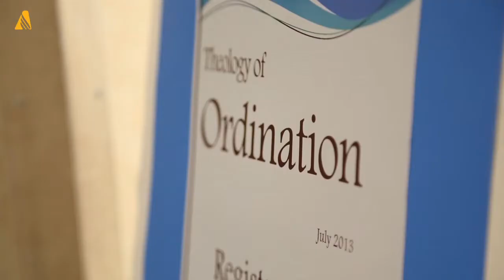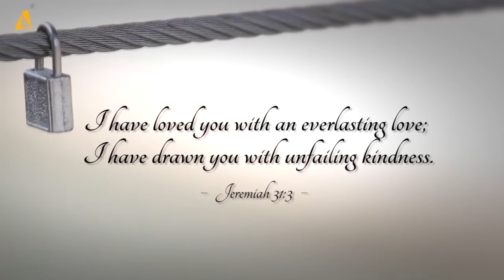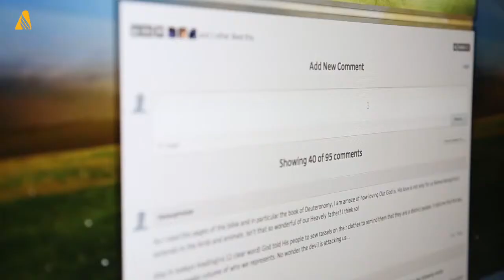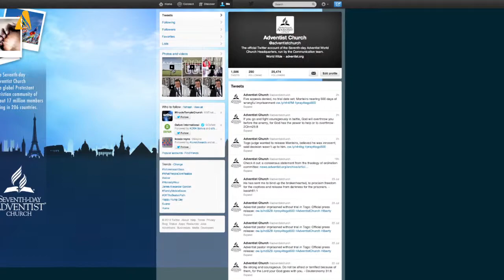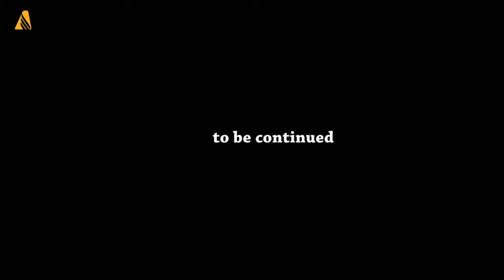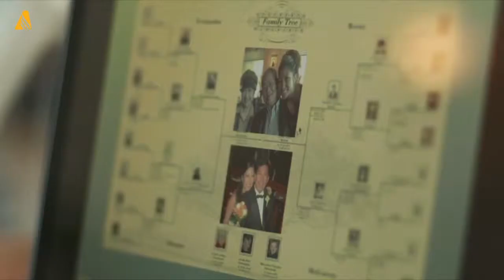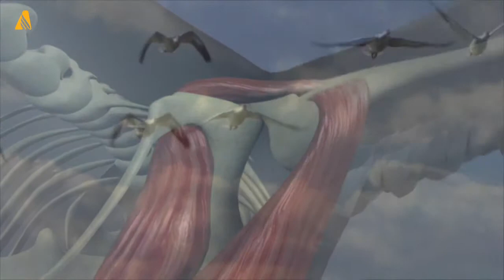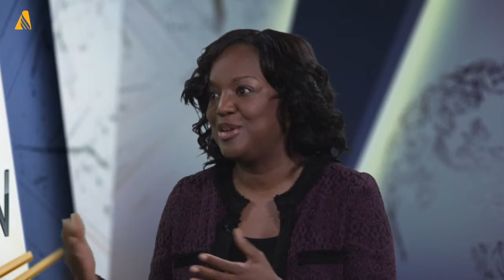ANN Video Full Episode - July 26, 2013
This week on ANN: progress on an Adventist theology of ordination, a young Adventist man in Pakistan faces life in prison after a wrongful conviction, and an Adventist church in Ghana adopts an underprivileged community.